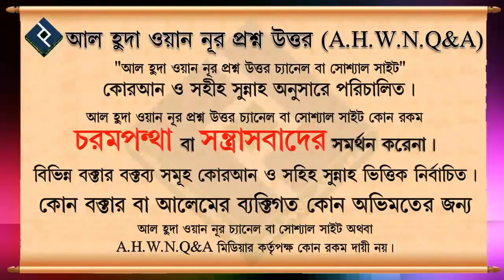সফরে স্বলাতের বিধান কি ᴴᴰ┇শাইখ মুকাররম বিন মহসিন মাদানী